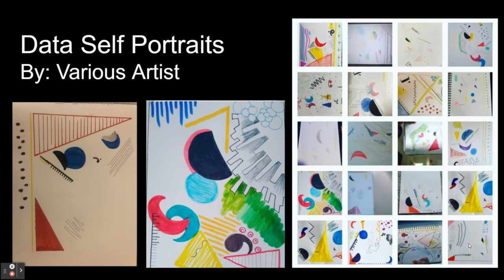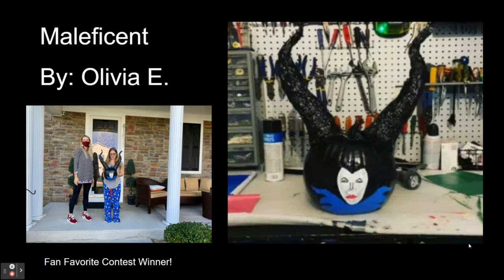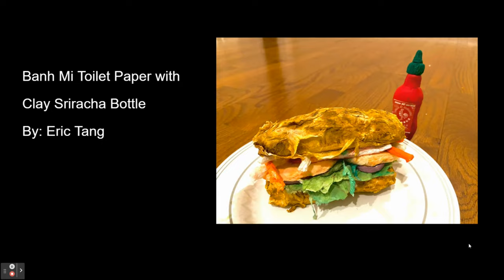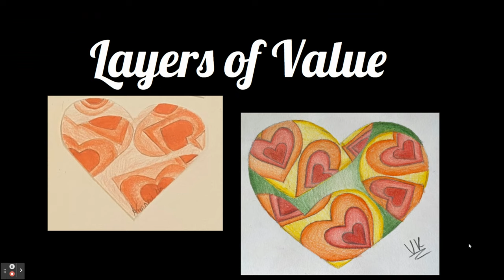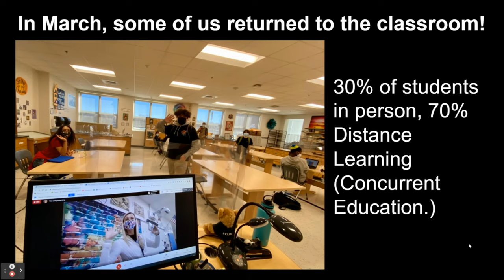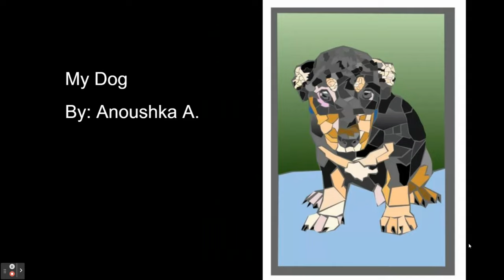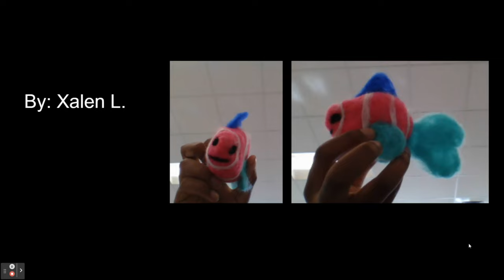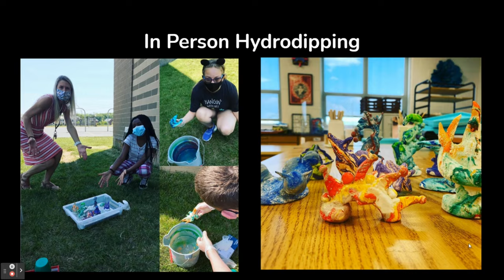8th Grade 3D Art Show 2020-2021 - What We Created During the Covid Pandemic!